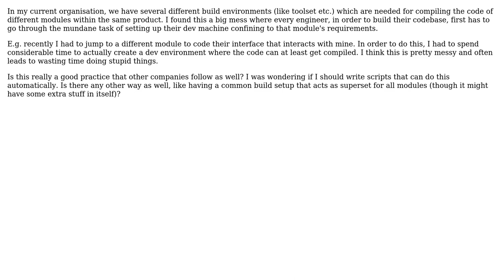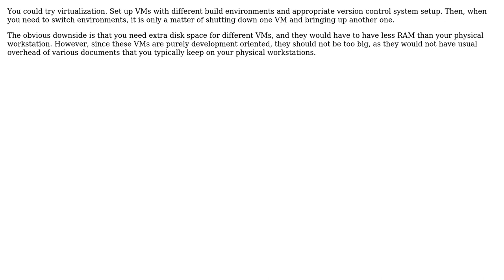Software Engineering: Build Environment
With thanks & praise to God, and with thanks to the many people who have made this project possible! | Content (except music & images) licensed under CC BY-SA | Music | Images & others | With thanks to user Vladimir Stokic user k10 and the Stack Exchange Network Trademarks are property of their respective owners. You are responsible for your own actions.